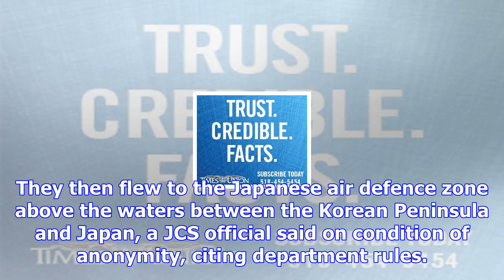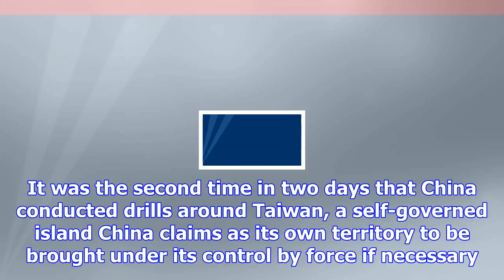China's warplanes hold drill near japan, south korea, taiwan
The Associated Press Published Monday, December 18, 2017 9:04AM EST BEIJING -- China sent several wa...